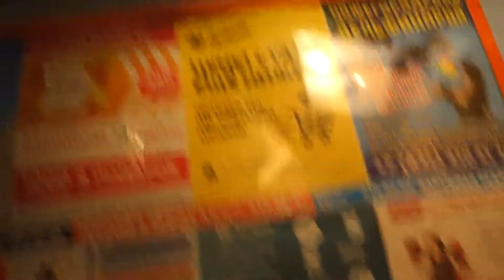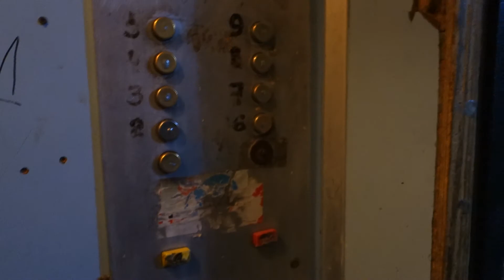(⚡Кабина как у Строммашины) Лифт Самарканд 1984 г. @ Ул. Усилова, 7 (г. Нижний Новгород)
В видео участвовал  @CVLZT1_ON

Информация о лифте:
Бренд: Самарканд
Страна: Узбекистан
Год: 1984
Скорость: 0,71 м/с
Г/П: 320 кг

Информация о доме:
Серия: 1-464ДМ-1.2
Год постройки: 1984
Кол-во этажей: 9
Подъезд: 2
Консьерж: нет